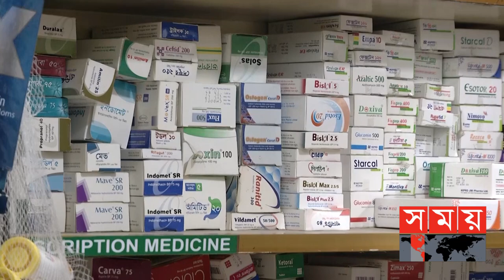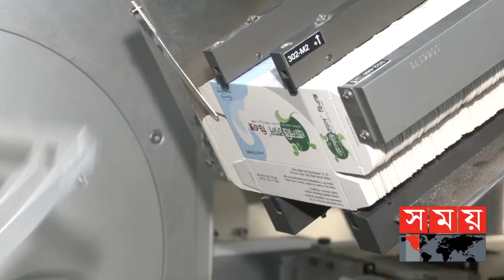প্রেসক্রিপশন ছাড়া অ্যান্টিবায়োটিক বিক্রি বন্ধ ! | Antibiotic | Medicine | Pharmacy | Zahid Maleque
অ্যান্টিবায়োটিক ব্যবহারে নতুন আইন করছে সরকার। ওষুধের প্যাকেটের গায়ে সতর্কতামূলক লাল রংয়ের চিহ্ন থাকবে। দুপুরে সচিবালয়ে একথা বলেছেন স্বাস্থ্যমন্ত্রী জাহিদ মালেক। ব্যবস্থাপত্র ছাড়া অবাধে অ্যান্টিবায়োটিক বিক্রি ও সেবনে স্বাস্থ্য ঝুঁকি বাড়ায় বলে এই সিদ্ধান্ত নেয়া হয়েছে বলে জানান তিনি।